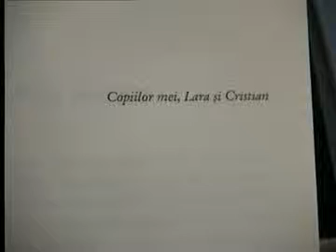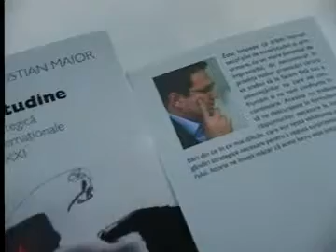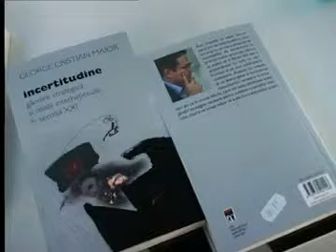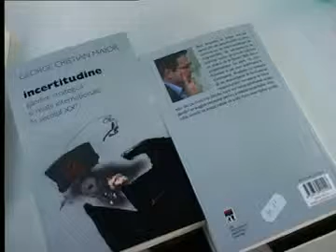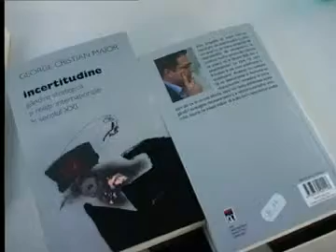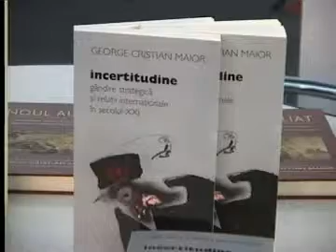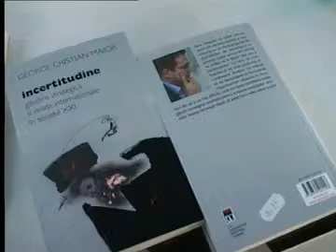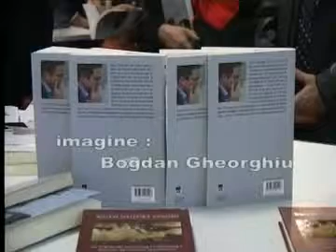George Cristian Maior - director S.R.I.